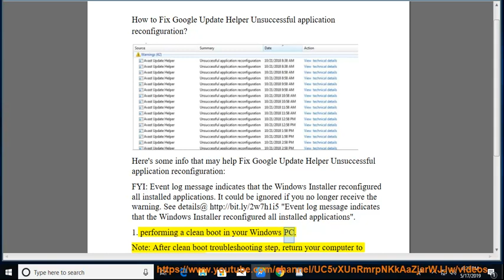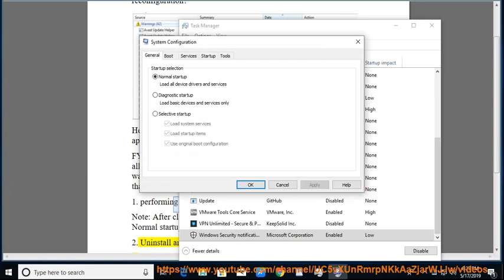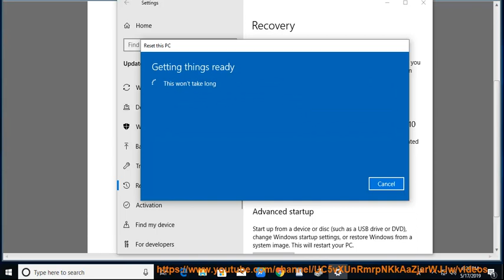Fix Google Update Helper Unsuccessful application reconfiguration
This vid helps Fix Google Update Helper Unsuccessful application reconfiguration. To effectively remove HP Support Assistant, try this best uninstall tool@ Learn more?

How to Fix DNS Server not responding on Windows
Fix The system cannot find the path specified in IIS/uTorrent/Apache Tomcat